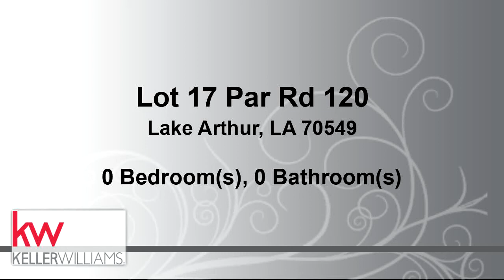Lot 17 Par Rd 120 for sale in Lake Arthur, LA 70549 - Commercial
Looking to build a vacation home or a private residence? Beautiful Lake Arthur! Here is your chance to buy a lot right across the street from the lake! You will love living in this peaceful place where you can enjoy all that the lake has to offer: boating, fishing, water sports and more! The land has been staked and boundaries are approximate.

Bedrooms: 0
Bathrooms: 0.00
Square Feet: 0
Price: $25,000